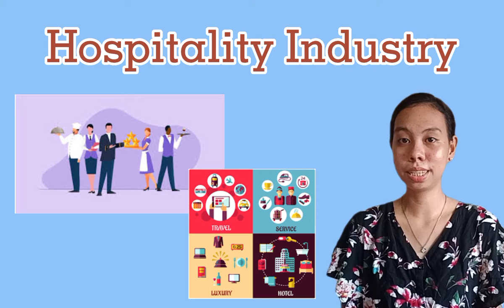August 31, 2021